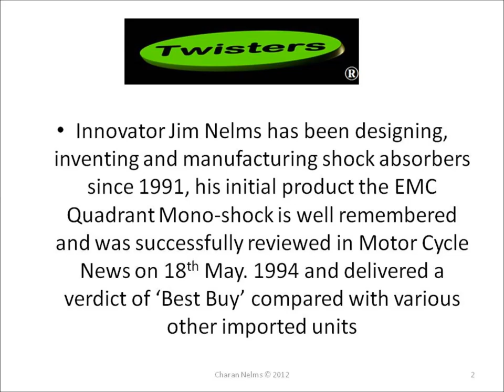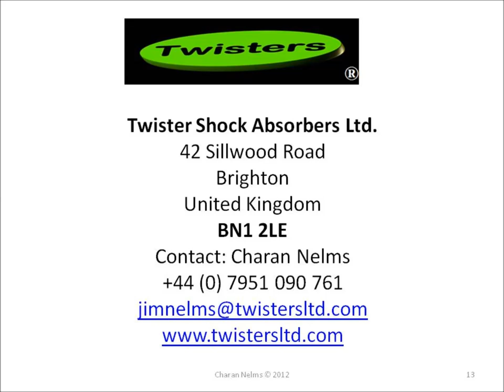Twisters Shock Absorbers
The Most Advanced Monotube in the World